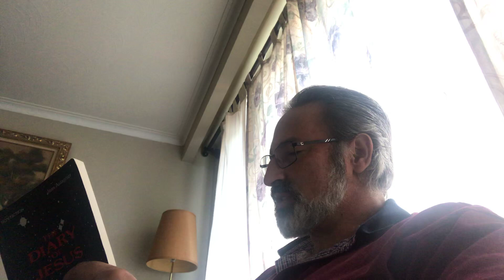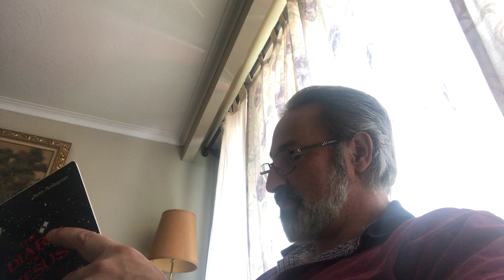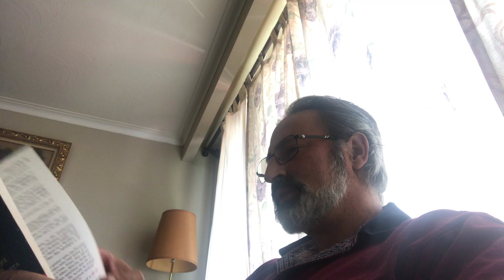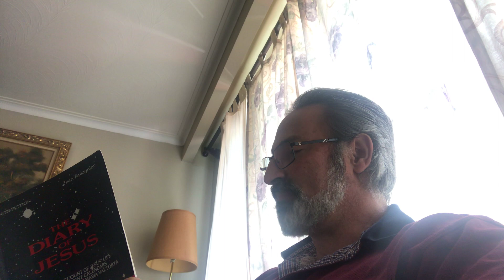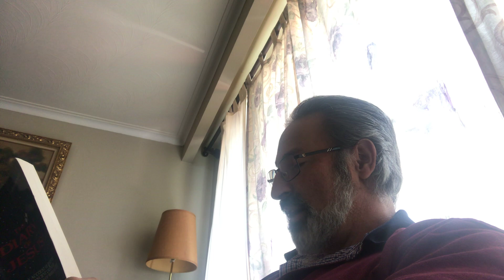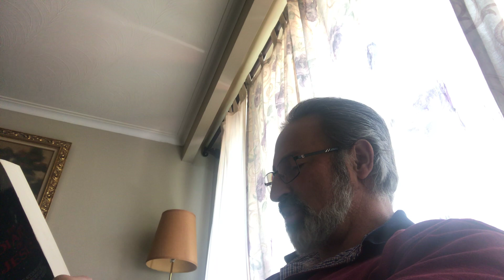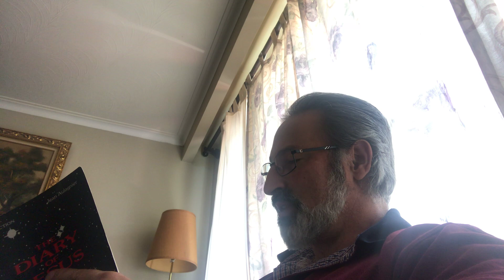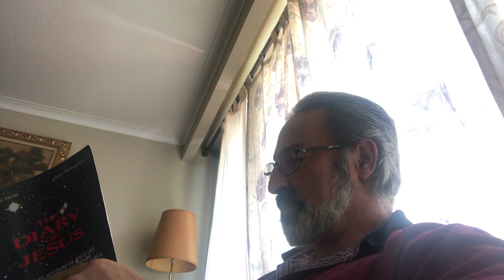34. The Diary of Jesus.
The Resurrection and Ascension.